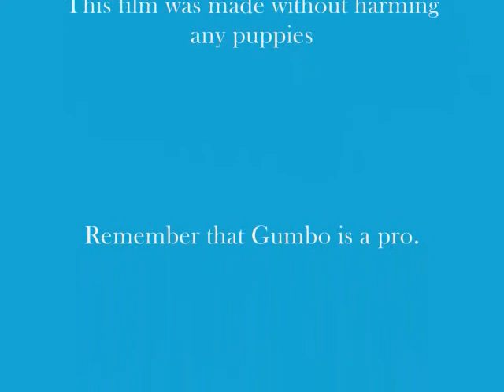Capatain Gumbo Vizsla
Imagine water world but better